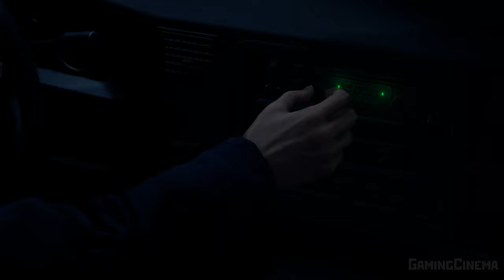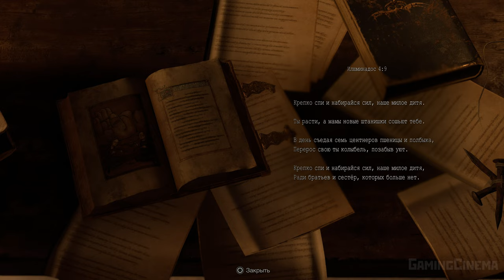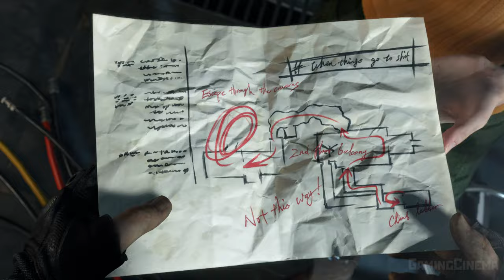✪ Resident Evil 4, Remake [ИГРОФИЛЬМ] Все Катсцены + Минимум Геймплея [PC|4K|60FPS]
Resident Evil 4 (с англ. — «Обитель зла 4»), известная в Японии как Biohazard RE:4 — компьютерная игра в жанрах survival horror и шутера от третьего лица, разработанная студией Consumer Games Development Division 1 и изданная Capcom. Является ремейком одноимённой игры 2005 года — шестой в основной серии Resident Evil (две предыдущие игры — Resident Evil Zero и Resident Evil Code: Veronica). Игра вышла 24 марта 2023 года.
       Игрок управляет американским правительственным агентом Леоном Скоттом Кеннеди, выполняющим миссию по спасению Эшли Грэм, дочери президента Соединённых Штатов, из испанской деревни, где правит Лос-Иллюминадос, жестокий культ, подчиняющийся древнему паразиту.
       Как и в оригинальной игре, и в ремейках Resident Evil 2 и Resident Evil 3, в ремейке Resident Evil 4 игровой процесс представлен в виде шутера от третьего лица, где игровая камера размещается над плечом действующего персонажа. Создатели позиционируют ремейк как игру, которая будет страшнее, чем оригинал, с более напряжённой атмосферой, более ужасающим дизайном персонажей и более тёмными, улучшенными фонами.
        Относительно оригинальной игры, некоторые элементы игрового процесса частично претерпели изменения. Роль ножа как оружия ближнего боя стала более значимой: теперь с помощью него Леон может парировать удары и брошенные снаряды врагов, освобождаться от захватов, мгновенно добивать противника при определённых ситуациях. Как и в ремейке Resident Evil 2, у ножа есть запас прочности: он может прийти в негодность при частом использовании, однако Леон может найти ему замену или починить сломанный нож у торговца. Выбор оружия стал доступен через назначаемое пользователем быстрое меню выбора, и теперь не требуется вручную менять оружие в инвентаре, а у гранат появилась визуальная подсветка перед броском.
        Помимо этого, была расширена система крафтинга: если в оригинальной игре эта функция ограничивалась смешиванием трав для получения лекарств и объединением предметов с драгоценными камнями, то в ремейке также стало доступно изготовление боеприпасов при смешивании пороха и запчастей.
        Сюжетная часть претерпела незначительные изменения, связанные с появлением новых возможностей ремейка или упрощением игрового процесса. Так, например, многие сцены QTE были вырезаны или переделаны под новые возможности игрового процесса. Знаменитая битва на ножах с наёмником Краузером, которая в оригинале представляла собой серию QTE-моментов, перемежаемых сюжетными диалогами, была переделана под новые механики использования ножа — сражаясь с противником, игрок теперь может парировать выпады Краузера и выполнять контратаки в зрелищной битве, не ограниченной заскриптованными событиями.